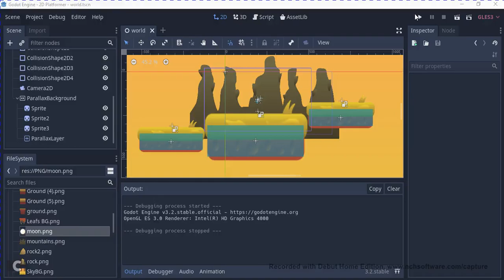New Character Added For The Raptor Game (Read Description)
Model and Animation by Pred (with DC2). Coding by me (in Godot Engine). The background is taken from itch io asset store.
This is second character in the game. This character will be for survival mode. It won't be on story mode because the cutscenes between the levels can only be made for one and two characters can't have same story. And sorry I can't add anyone else in the game. Because it takes so long to convert animation into frames and removing background of each frame and many other things. But if you still want to add your character into the game then you have to to remove background from each each frame and before that you have to tell me in discord.